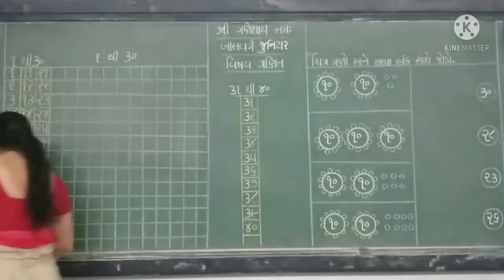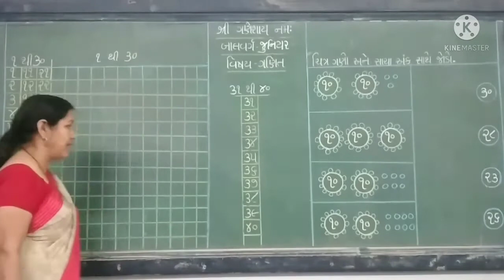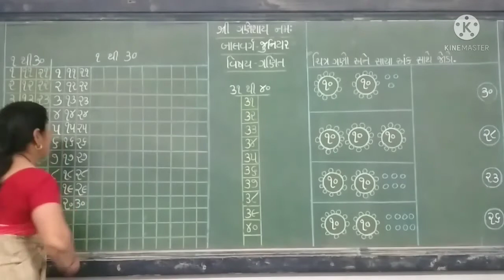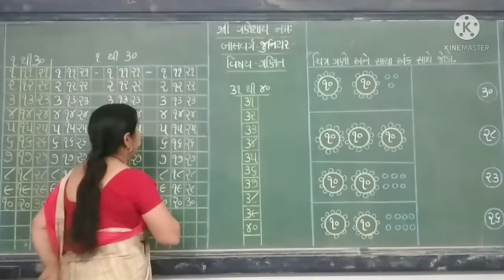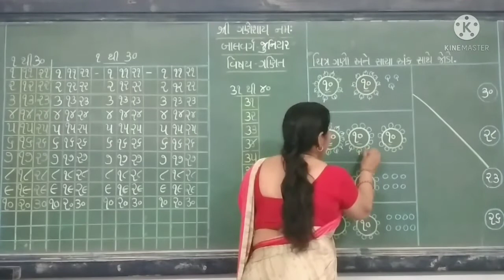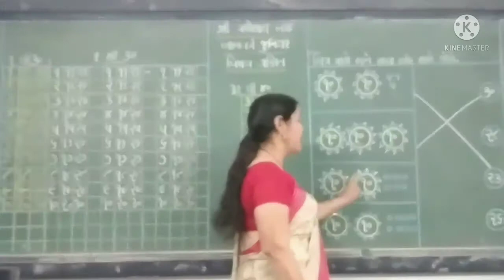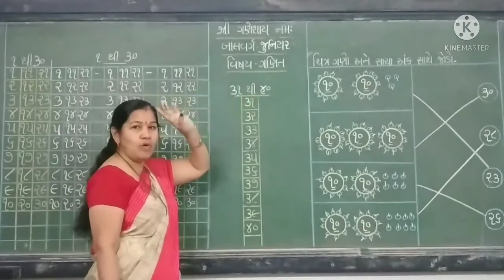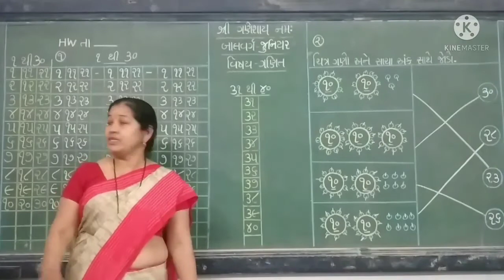બાલવર્ગ જુનિયર- (વિષય-ગણિત)